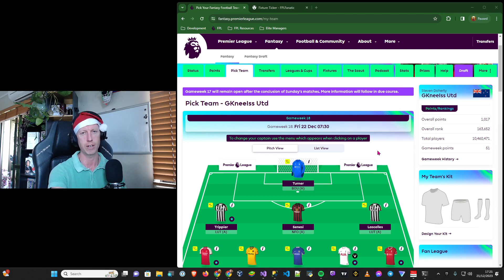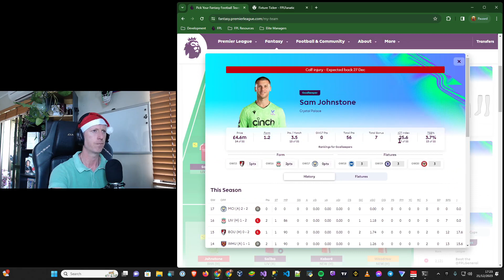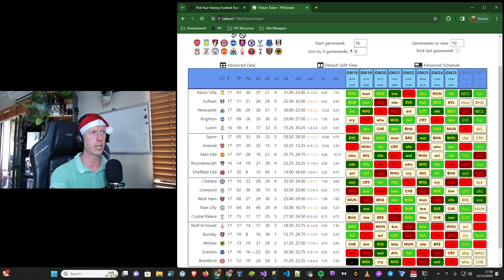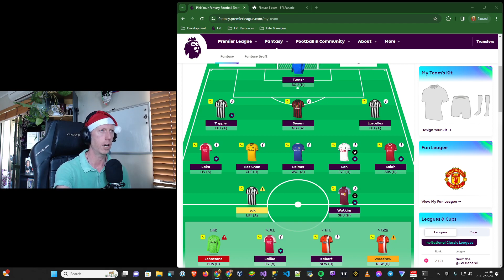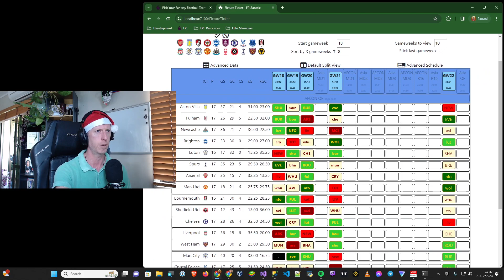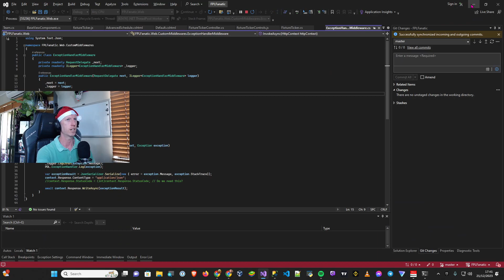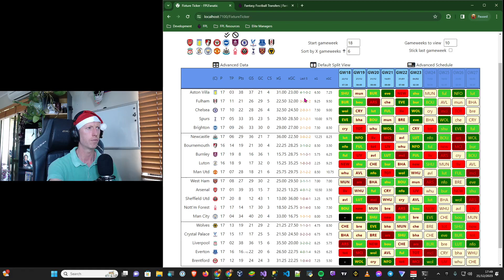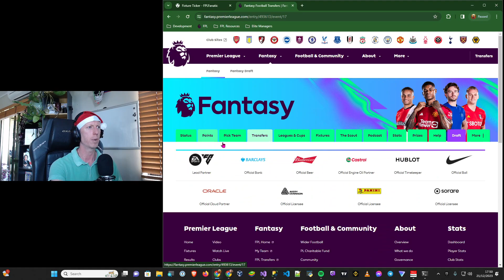GW18 - Team Selection, Injuries, 1 week punts & Captaincy | Top 163K - FPL 23/24 🇳🇿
I got hit with an unexpected Isak injury which had him ruled out of GW17 all together, not even being able to sit on the bench. And then I lost Senesi & Kabore in the abandoned Bournemouth vs. Luton match meaning I only managed 9 men out on the pitch last week and of course a huge red arrow as a result. This video goes through my final decisions for a 1 week punt for GW18 as it’s my final gameweek before pulling the wildcard next week.

My FPL advice is to always try to consider as many different strategies, tactics, tips & tool usage from a diverse range of experienced FPL managers before making each decision during the fantasy premier league season. There are many gameweeks to play and many a gameweek to be won by a unique technique or strategy from a plethora of options put forward by considered, technical managers.

00:00 Intro
02:34 Team Selection
06:14 1 week punt: Isak out.
10:12 Injuries: Schar, Botman, Krafth, Burn, Gordon
14:58 Gordon/Hwang replacements
29:58 Captaincy

FPLFanatic league
League code: lubnz6

Recent career history:
22/23 Season: Top 4.2%  (OR: 492,163)
21/22 Season: Top 2.1% (OR: 198,184)
20/21 Season: Top 1.5% (OR: 126,906)
19/20 Season: Top 0.6% (OR: 42,881)

Fantasy Premier League 2023/24 Season | FPL Tips (Top 2.1% rank avg past 4 seasons)

Peace